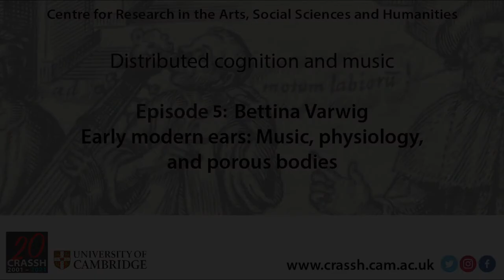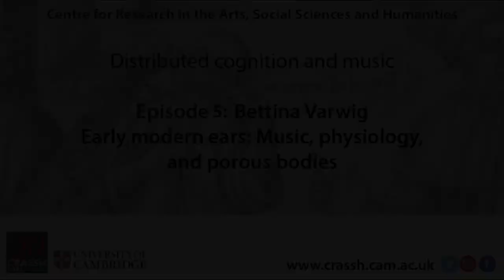CRASSH | Distributed cognition and music I Episode five with Bettina Varwig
Podcast episode:
 Early Modern Physiologies of Music

Speaker
Bettina Varwig

Speaker bio
Bettina Varwig is a University Lecturer at the Faculty of Music, specialising in music of the early modern period. Her research concerns the cultural history of Western music in the seventeenth and early eighteenth centuries, with a focus on the German-speaking countries. She has published extensively on the music of Johann Sebastian Bach, Heinrich Schütz and their contemporaries, exploring issues of musical meaning, listening practices and musical rhetoric, as well as historiography and reception, in particular the afterlife of J. S. Bach in the twentieth and twenty-first centuries. Her current project explores how music and its perceived powerful impact on animate beings shaped contemporary ideas about human nature, its physiology and psychology; and how these past musical practices and discourses can aid in recovering particular historical forms of being-in-the-body. She completed her doctoral studies at Harvard University in 2006, followed by a Fellowship by Examination at Magdalen College, Oxford (2005-8) and a British Academy Fellowship at the University of Cambridge and Girton College (2008-9).